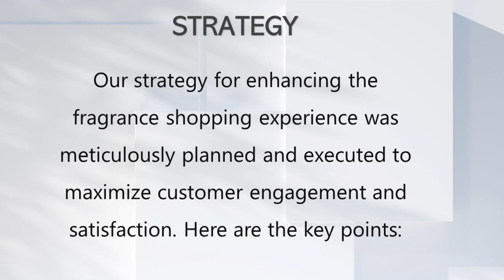Loreal Luxe Fragrance Flagship Display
Al Fatah HCL - Yellow - LID
Designed & Developed by Yellow Corporation Pvt Ltd

In 2023, we embarked on a transformative project at Al Fateh Exclusive Lahore, one of Pakistan's premier luxury retailers. The existing fragrance category lacked engagement, excitement, education, tester areas, and an overall shopper's journey. When L'Oreal Luxury and Al Fateh expressed interest in developing a fragrance category, we proposed an ambitious idea—to create Pakistan's inaugural luxury shopper's journey project within the retail landscape, a first of its kind in the country.